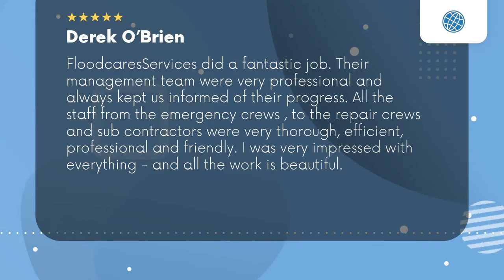Floodcares North Palm Beach Florida Review